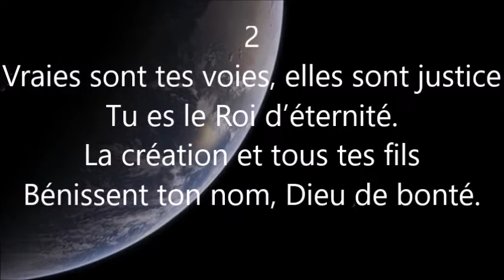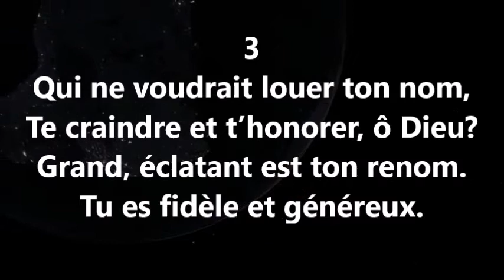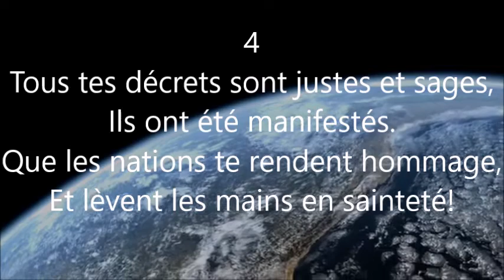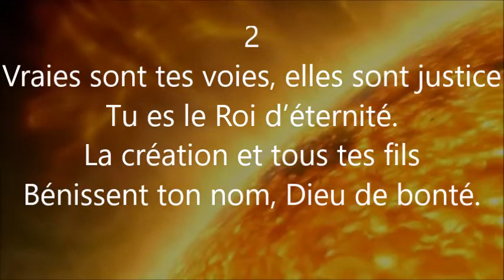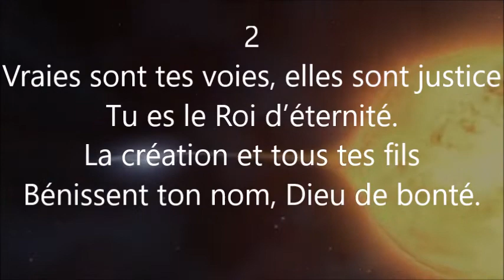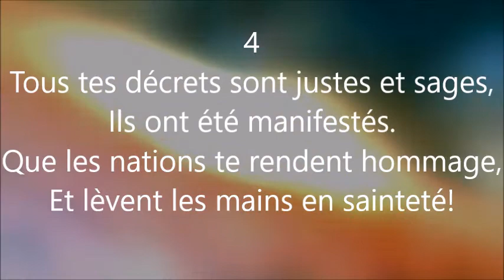84 Grandes et étonnantes sont les œuvres de Dieu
84 Grandes et étonnantes sont les œuvres de Dieu
Louons Jah par nos Chants